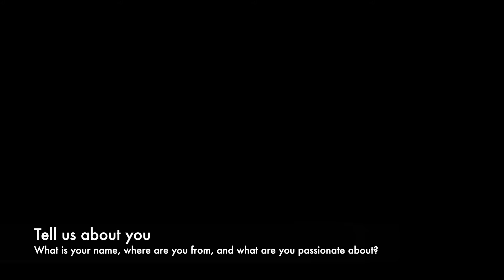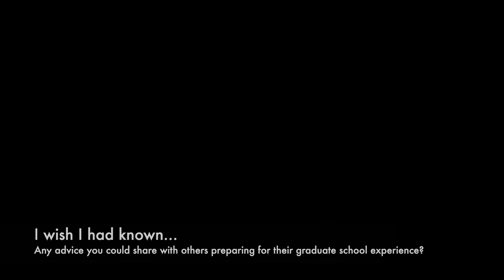2018 Cohort: Mali'o Kodis